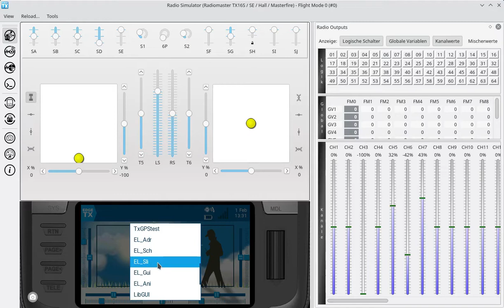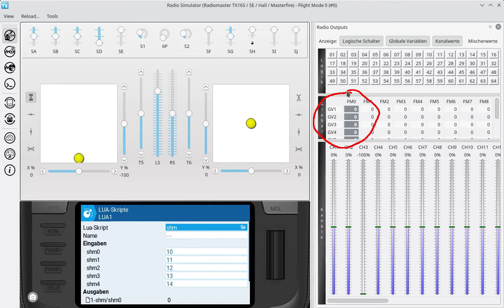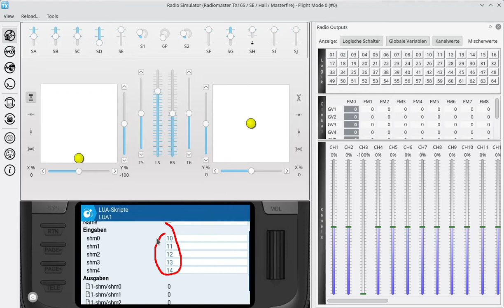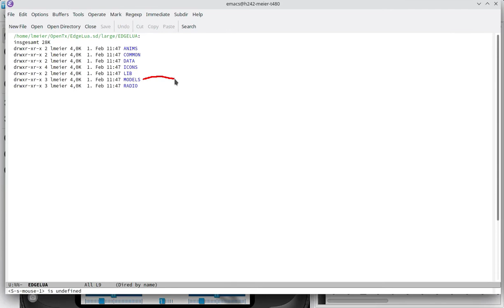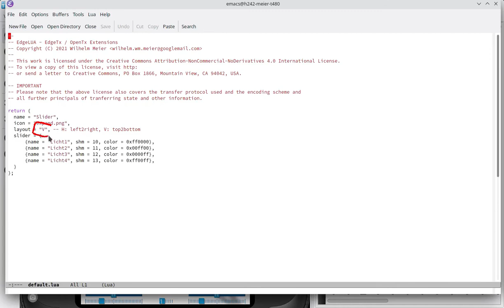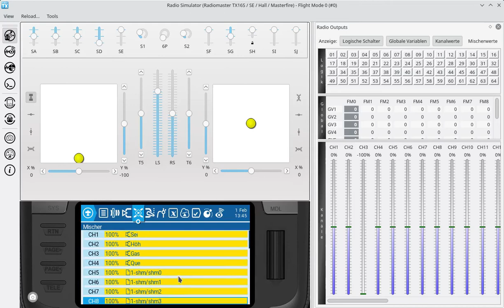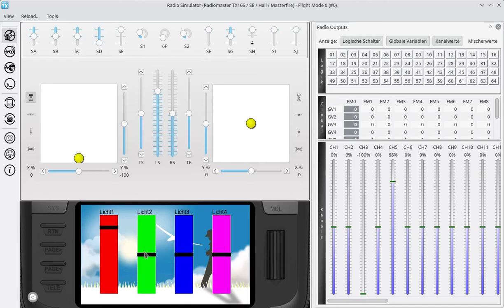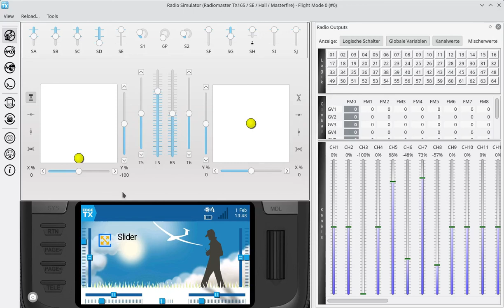OpenTx weekly - Folge 085: Schieberegler, die zweite